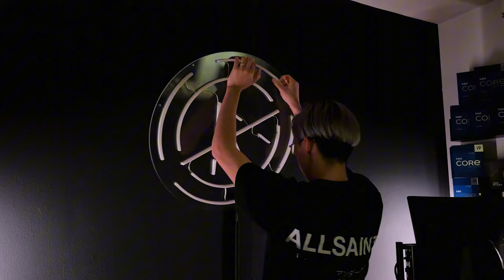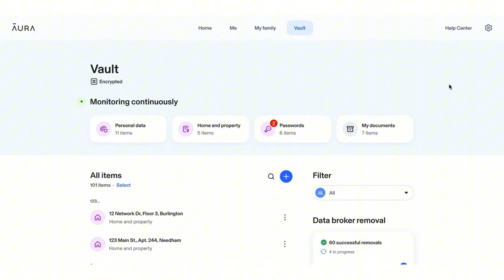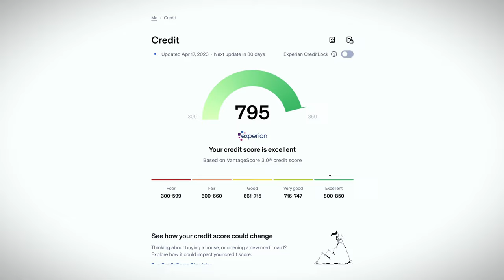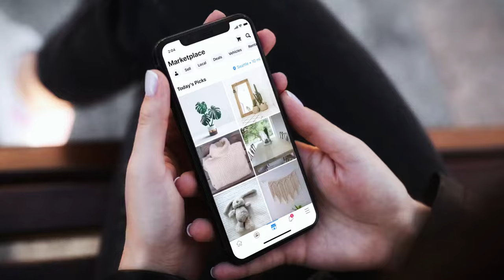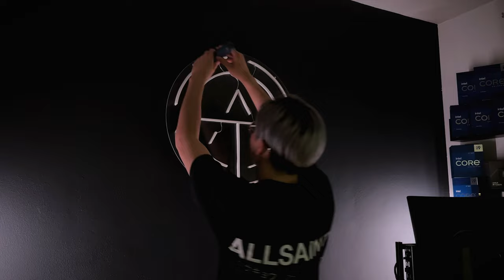The END has come...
Links:
Ben's Setup
Jenny's Setup